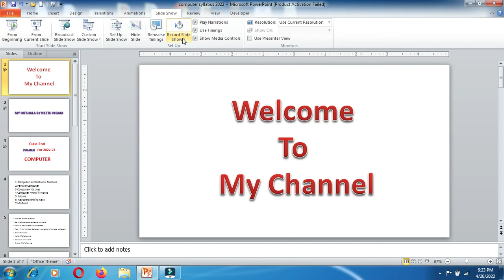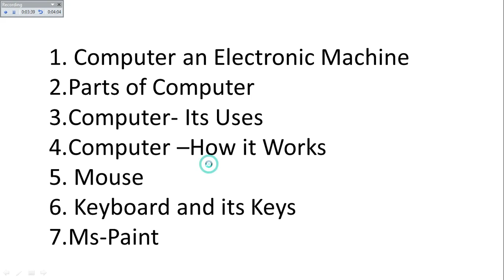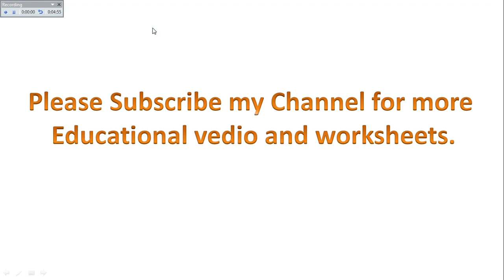CBSE Class -2nd computer syllabus/class -2 Latest Syllabus 2022-23/NCERT/State Board/Class 2nd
Class 2nd computer chapterwise vedio link